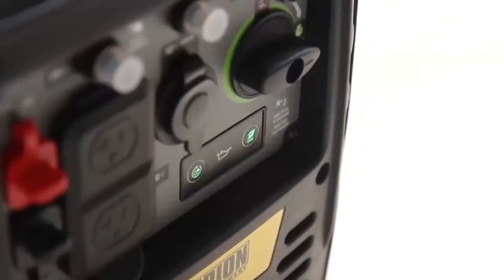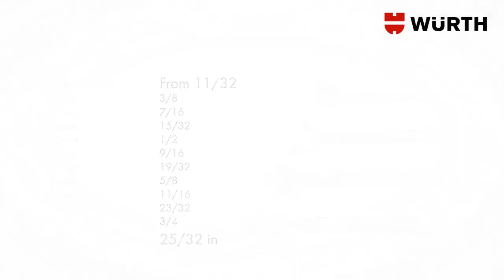10 COOL TOOLS THAT WILL MAKE YOUR LIFE EASIER 2022 #18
10 COOL TOOLS THAT WILL MAKE YOUR LIFE EASIER 2022 links:1. 4K ToughBuilt Scraper Utility Knife
2.Wiha 70486 | 6 Piece Color Coded Magnetic Nut Setter Set
3.Champion Power Equipment 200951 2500-Watt Portable Inverter Generator, Ultralight
4.M18 FUEL™ HIGH PERFORMANCE 4-MODE 32 MM SDS-PLUS HAMMER WITH ONE-KEY™
7.ToughBuilt® XL Rolling Massive Mouth Bag
8.BOSCH 3-Point Laser Alignment with Self-Leveling GPL 3
9.DeWalt DG5582 by CLC 11" Electrical / Maintenance Tool Carrier